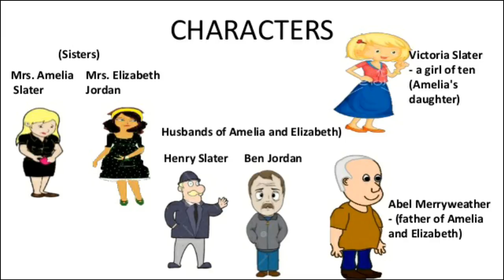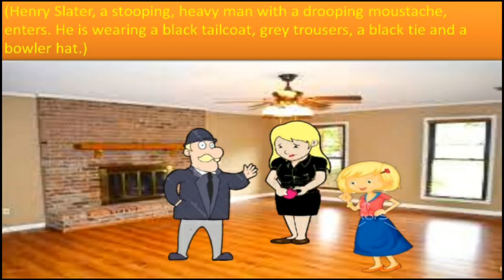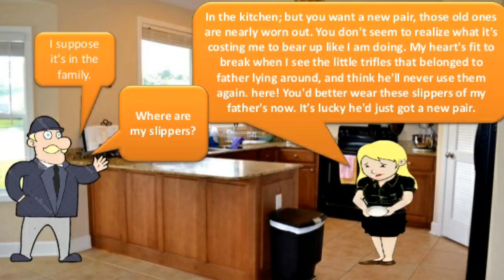THE DEAR DEPARTED (HINDI में) with beautiful animated pictures PART 1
CLASS X  || THE DEAR DEPARTED || full explaination  { HINDI में}  pictures के साथ

ECONOMICS

MOTIVATIONAL VIDEOS

"ENGLISH EXPLANATION"

"ECONOMICS EXPLANATION"